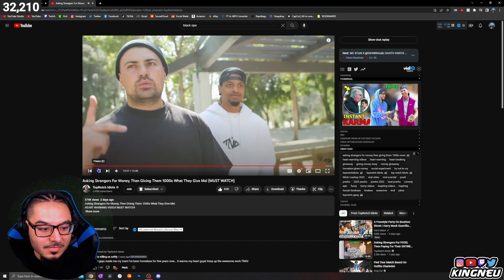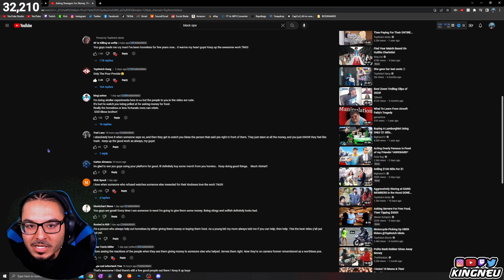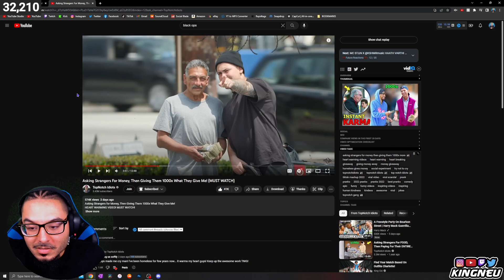TopNotch Idiots - Asking Strangers For Money, Then Giving Them 1000x What They Give Me! | REACTION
King Neu Reacts To Asking Strangers For Money, Then Giving Them 1000x What They Give Me! (MUST WATCH)

➤ FOLLOW ME TO STAY UPDATED!